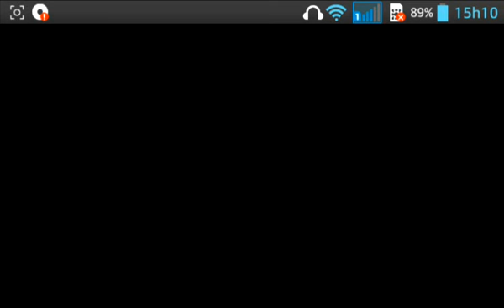1Video ✞team arena✞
✞canal parceiro:nebolous vini BR✞